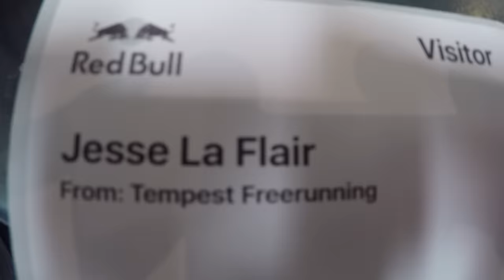Short & Sweet! - VLOG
Sydney Olson and I tour the Secret Red Bull office in Los Angeles and then head to the beach to throw down a couple new Freerunning moves.